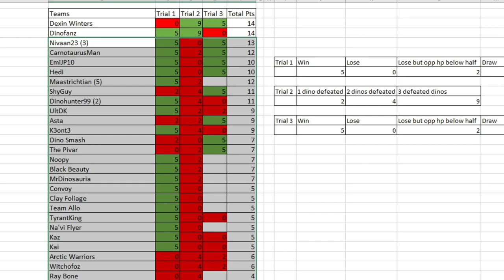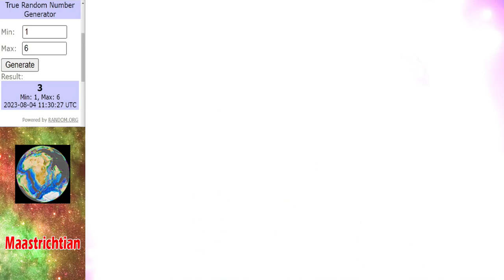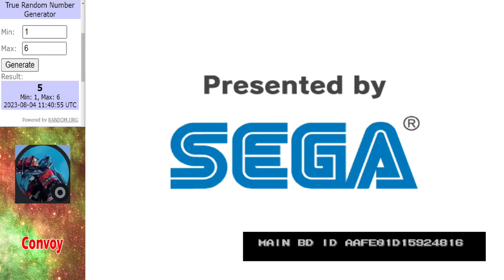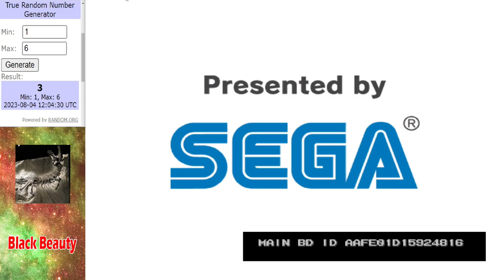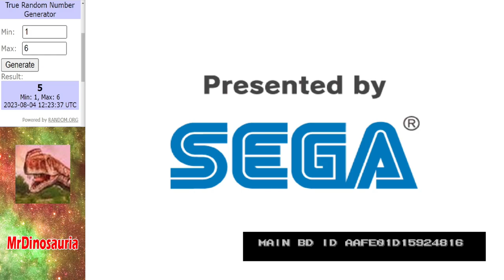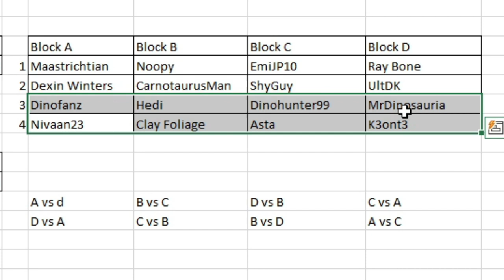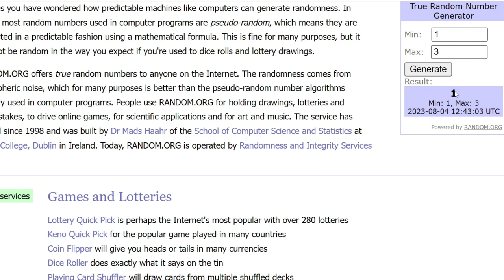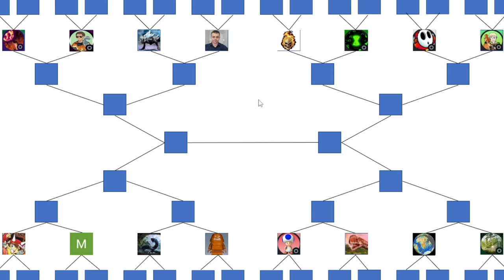Dinosaur King Champions Tournament | The 3rd Trial | Part 3 + Last 16 Draw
The concluding video of the 3rd trial, also including the draw for the last 16 round.

Battles in this video:
Maastrichtian vs Gondwanatitan
Noopy vs Fukuisaurus
Convoy vs Pachyrhinosaurus
RayBone vs Pachyrhinosaurus
SilverKNiGHTS vs Fukuisaurus
Clay Foliage vs Pachyrhinosaurus
Storm vs Fukuisaurus
Black Beauty vs Gondwanatitan
Ultra Lord vs Fukuisaurus
Team Allo vs Gondwanatitan
AaronPlays34 vs Megaraptor
MrDinosauria vs Sauropelta